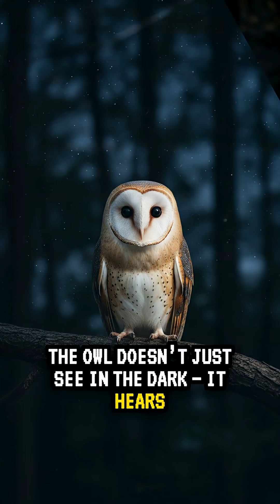“This Predator Hears the Unhearable 🦉 | The Owl’s Hidden Weapon”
You can hide in the dark… but not from this hunter.
In Part 2, uncover the mind-blowing hearing power of the owl — a creature that hunts using 3D sound and facial radar precision.
From snow-covered fields to silent forests, this bird’s accuracy is unmatched. But even the owl has something to fear…